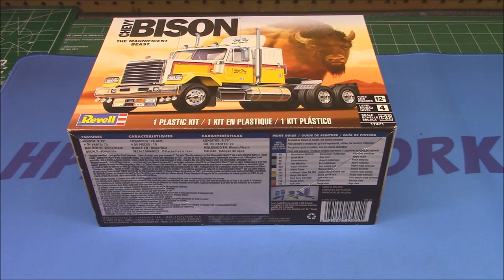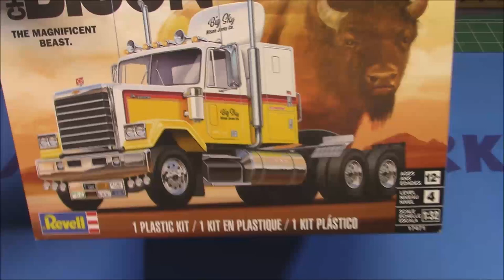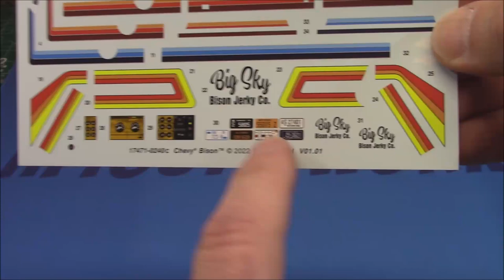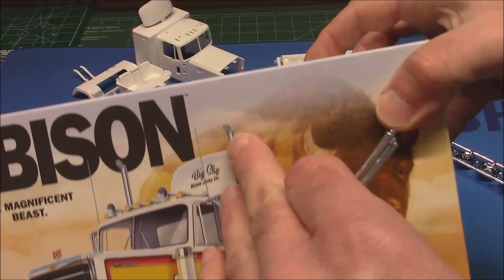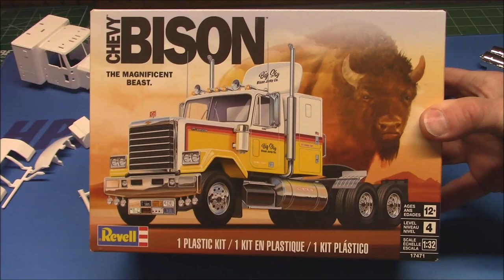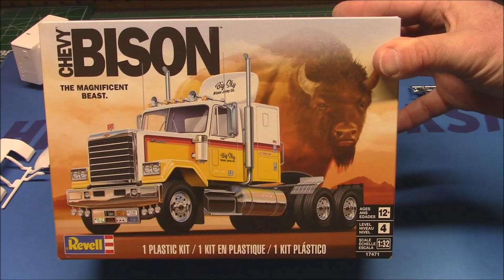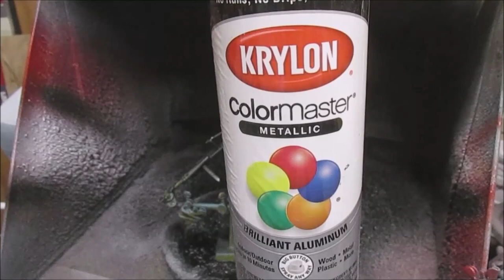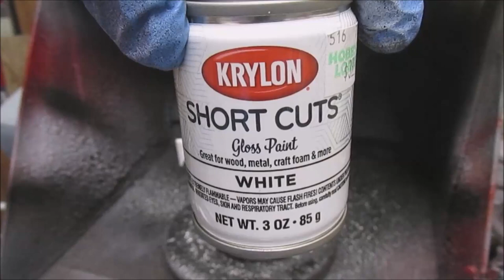Chevy Bison GMC General Semi Diesel Scale Model Kit Build How To Assemble Paint Trim Dashboard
"Breaker one-nine... you got the road hog here. how about it?" The two CB radio antennas on this Chevrolet Bisonare a sure sign that a "good buddy" is behind the wheel of this magnificent behemoth. The Chevy Bison was introduced in 1977, and the all-new big rig featured a lightweight aluminum cab, fiberglass hood and a choice of diesel engines. Chevy exited the heavy truck business in 1981, marking the end of the Bison's short but memorable production run.
Features
Details include a sleeper box with a roof-mounted wind deflector, running lights, and an externally mounted air filter
The chassis has two drive axles and side-mounted fuel tanks
Chrome parts include California-style side mirrors and dual exhaust pipes
All-new decal includes multiple factory tricolor deco options
1:32 Scale

Revell USA Chevy Bison Semi Truck 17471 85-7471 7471 RMX7471

The GMC General (also known as the Chevrolet Bison) is a heavy-duty (Class 8) truck[1] that was assembled by the GMC Truck and Coach Division of General Motors from 1977 to 1987. The largest conventional-cab truck ever produced by the company, the product line replaced the C/M 90/9500 trucks.

The Chevrolet Bison was discontinued after 1980 as GM ended the marketing of Chevrolet heavy trucks. In 1986, General Motors entered a joint venture with Volvo to produce heavy trucks, leading GMC to end production of the General conventional and Astro cabover in 1987.[2]

The GMC General and Chevrolet Bison were assembled in Pontiac, Michigan at Pontiac Central Assembly (alongside the Chevrolet Bruin and GMC/WhiteGMC Brigadier). As of current production, the 1987 GMC General and Brigadier are the final Class 8 conventional-cab trucks produced by General Motors.

Similar in layout to the Ford LTL-9000, International Harvester Transtar 4300, and Mack Super-Liner, the Chevrolet Bison and GMC General are Class 8 conventional trucks. Produced with an all-aluminum cab built by Budd, the trucks were available in many different combinations.[3] Two hood configurations were offered (108-inch or 116-inch BBC); along with a day cab, a 34-inch sleeper cab was offered, along with a walk-in sleeper cab (introduced in 1985).[3]

While no gasoline engines were available, several diesel powerplants were available, with the Detroit Diesel 6-71 (later replaced by the 6V92) as the standard engine. Alongside the 6-71, a buyer could choose the Cummins N-series, or Detroit Diesel 8V71 and 8V92.[3] Following its introduction in the GMC Astro, the Caterpillar 3406 was introduced in 1982.[3]

When introduced in 1977, the Bison/General were available from dealers as vehicle gliders.[3] Essentially a complete truck with the exception of the engine, transmission, and rear axles, the incomplete vehicles were designed for a dual purpose: to either reinstall an existing powertrain in a new truck or to allow for further customization not available from a dealership.

Following the GMC General, Volvo GM produced the WhiteGMC WC/WI Class 8 conventional, introduced in 1980 as the White Road Boss 2, the model line was produced through 2000 in various forms as a White, WhiteGMC, Autocar, and Volvo.